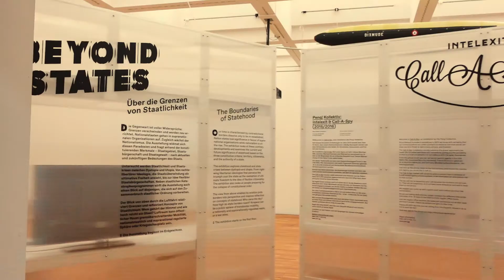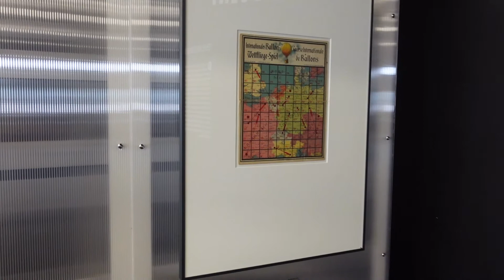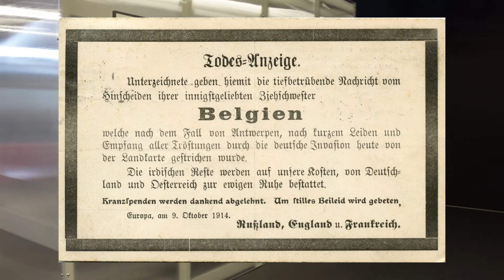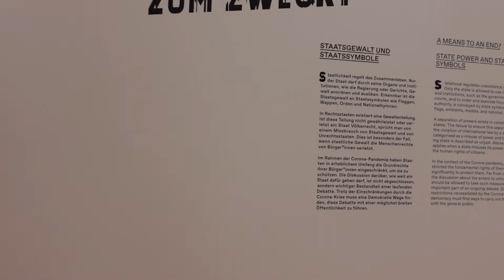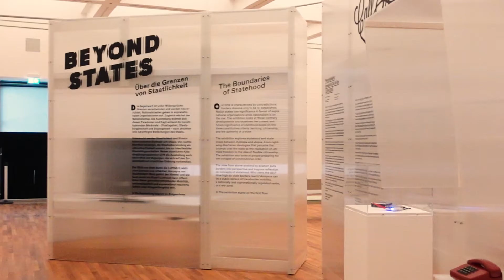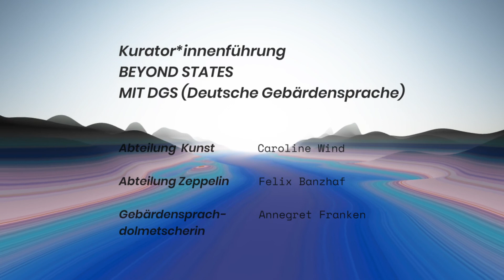Führung mit Gebärdensprache: Beyond States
Unsere Kurator:innen Caroline Wind (Abteilung Kunst) und Felix Banzhaf (Abteilung Zeppelin) führen zusammen mit Annegret Franken (Gebärdensprachdolmetscherin) durch unsere Wechselausstellung „Beyond States: Über die Grenzen von Staatlichkeit“.

Die Ausstellung „Beyond States: Über die Grenzen von Staatlichkeit“ im Zeppelin Museum fragt anhand der drei konstituierenden Merkmale – Staatsgebiet, Staatsbürgerschaft und Staatsgewalt – nach der aktuellen und zukünftigen Bedeutung des Staates. Sie wirft aber gleichzeitig auch den Blick bis in das 19. Jahrhundert zurück und ergänzt die künstlerischen Positionen mit Exponaten, die Grenzen, Staatlichkeit und damit verbundene Propaganda in der Luftfahrt thematisieren.